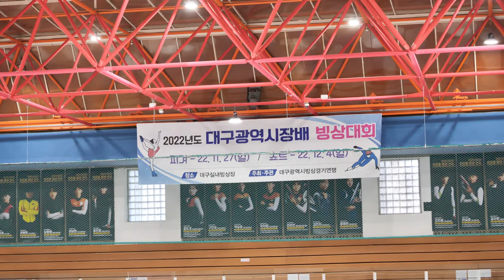유주아ㅣ초급 (여초 3년부) JuevenileㅣFS 1-01ㅣ2022-11-27 대구시장배 겸 동계체육대회 대구예선ㅣ달산초등학교 3학년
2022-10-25 전국동계체육대회 대구대표 선발전
(Nov. 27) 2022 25th Daegu City Major Cup & Witer Sports Festival Daegu Qualifier

Daegu Indoor Icerink
대구시설공단 대구실내빙상장 | 대구광역시 북구 고성로 191
Daegu Indoor Ice Rink, Daegu Public Facilities Corporation Daegu City  | 191 Goseong-ro, Buk-gu, Daegu, Gyeongsangbuk-do, Republic of KOREA (South)

공지 1.

공지 2.